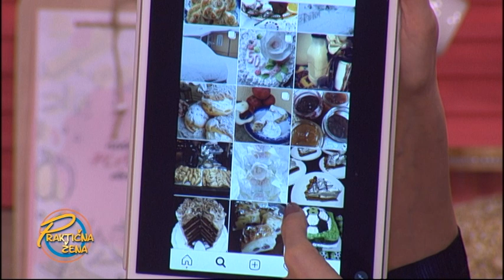Praktična žena - Tart od čokolade i kikiriki putera